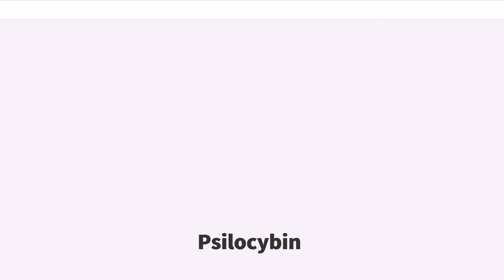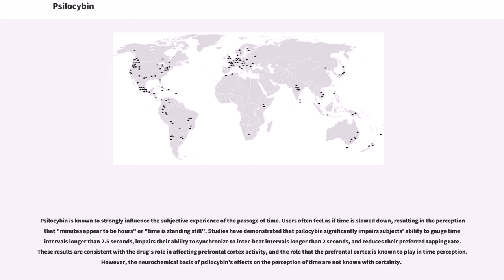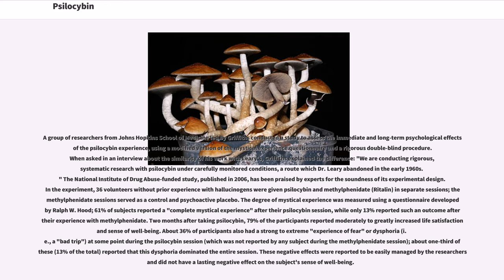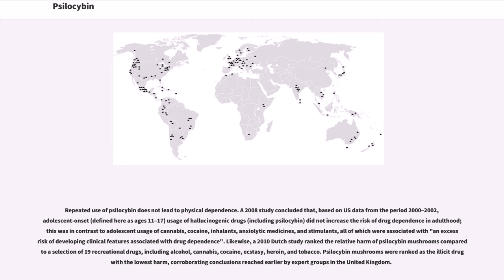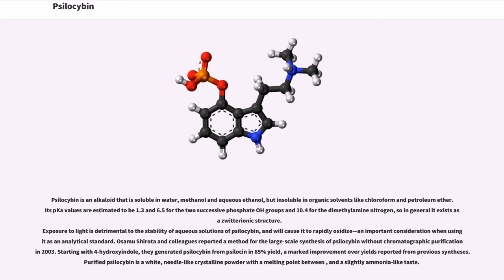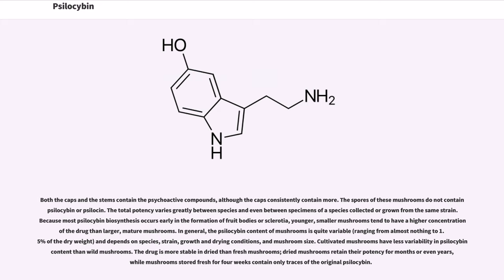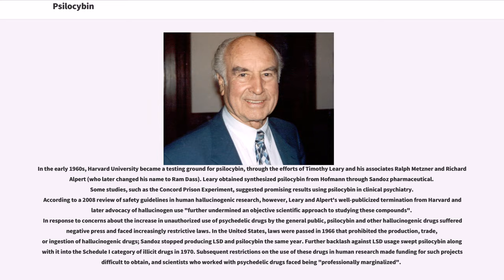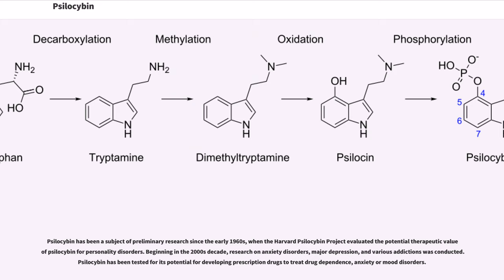Psilocybin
Psilocybin ( ) is a naturally occurring psychedelic prodrug compound produced by more than 200 species of mushrooms, collectively known as psilocybin mushrooms. The most potent are members of the genus "Psilocybe", such as "P. azurescens", "P. semilanceata", and "P. cyanescens", but psilocybin has also been isolated from about a dozen other genera. As a prodrug, psilocybin is quickly converted by the body to psilocin, which has mind-altering effects similar, in some aspects, to those of LSD, mescaline, and DMT. In general, the effects include euphoria, visual and mental hallucinations, changes in perception, a distorted sense of time, spiritual experiences, and can include possible adverse reactions such as nausea and panic attacks.

Imagery found on prehistoric murals and rock paintings of modern-day Spain and Algeria suggests that human usage of psilocybin mushrooms predates recorded history. In Mesoamerica, the mushrooms had long been consumed in spiritual and divinatory ceremonies before Spanish chroniclers first documented their use in the 16th century. In 1959, the Swiss chemist Albert Hofmann isolated the active principle psilocybin from the mushroom "Psilocybe mexicana". Hofmann's employer Sandoz marketed and sold pure psilocybin to physicians and clinicians worldwide for use in psychedelic psychotherapy. Although the increasingly restrictive drug laws of the late 1960s curbed scientific research into the effects of psilocybin and other hallucinogens, its popularity as an entheogen (spirituality-enhancing agent) grew in the next decade, owing largely to the increased availability of information on how to cultivate psilocybin mushrooms.

The intensity and duration of the effects of psilocybin are variable, depending on specie...